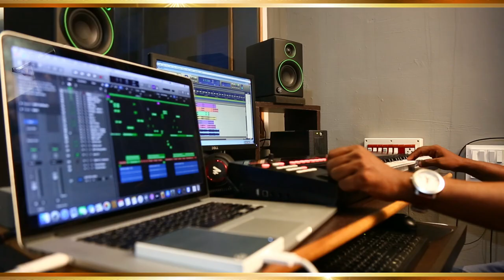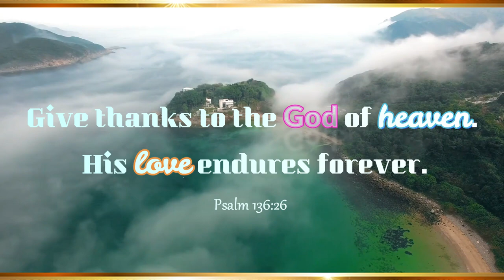నీవే నా ఆశ || SHARON PHILIP ||SHAM MATTHEW || SANTHOSH KUMAR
SONG: NEEVE NAA ASHA
Lyrics & tune : Bro. Sham Matthew
Sung By Sis. Sharon Philip
DOP: Steven Jonathan SD
Manager: Samuel James
(Project from Karnataka)